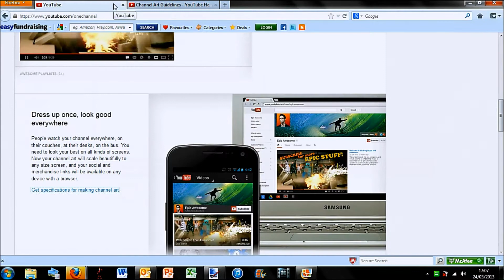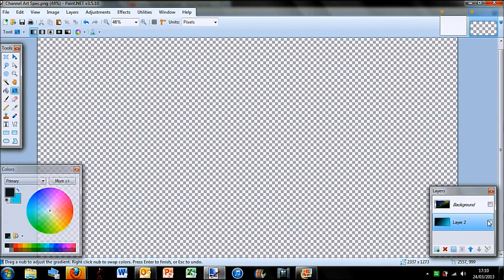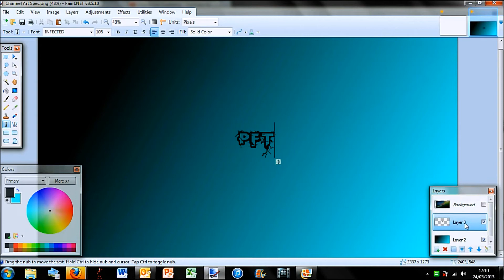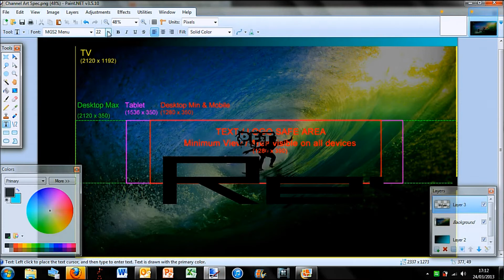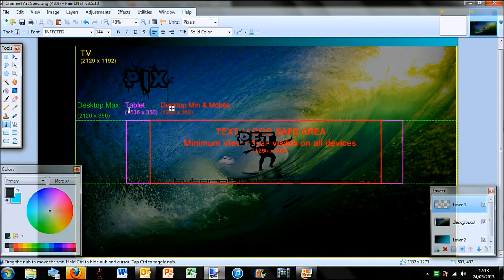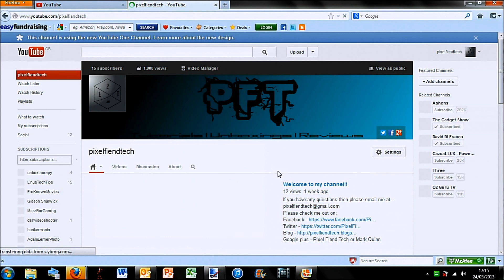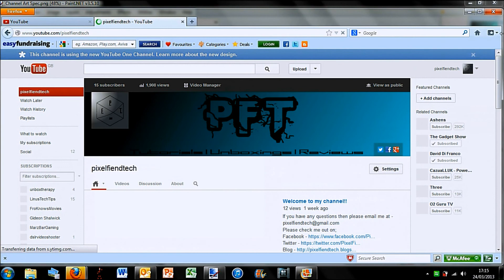Paint.net tutorial: onechannel design for begginners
This is a quick tutorial teaching you how to make a channel art for the new One Channel setup.
Google plus - Pixel Fiend Tech or Mark Quinn